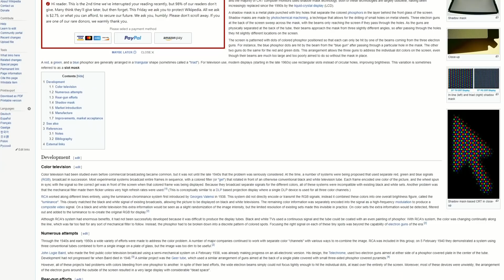MiSTer FPGA December News! PS1 and Saturn Updates + IGS PGM - CPS 3 - Neo Geo Pocket Color and More!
It's December and that means it's time for another round up of all the new and exciting stuff coming soon to MiSTer FPGA! PS1 core updates, IGS PGM, CPS 3 and Neo Geo Pocket Color from Jotego and Shadow Masks! Retro Gaming MiSTer goodness for December! Oh and a tasty portion of MiSTer FPGA Sega Saturn too!

Patreon Thanks : Seth Peterson, Tim Hugall, John Thompson, Paul Daniel, Porch, Jon Anderson, RayceARoni, Tyler Ohlew, Kuranghi, Jason Hixon, Sam Matthews, Alex Tessler, Jonathan Leung, Martin Donlon, Tom Van Deusen, Bob Maladroit, Steve Randall, Bagofsunchips, shotgunl, Andrew Bunch, K-2, Crassus0, Eric Walklet, J Z and Ivan Wennerholm!

I asked, you answered...and I try to listen :) Of all the requests for new content on the channel one of the most frequently asked for videos is a series on the Terasic DE-10 Nano MiSTer FPGA hardware...so here it is! Retro gaming goodness.

On this episode of our MiSTer series we are going to be talking about the recent happenings in the MiSTer FPGA scene in December; Progress made on the MiSTer Playstation 1 core, Jotego teasing IGS PGM, Neo Geo Pocket Color and Capcom CPS 3! Tons of console and arcade stuff coming to MiSTer in 2022!

VGE